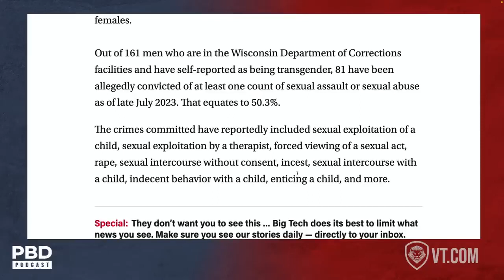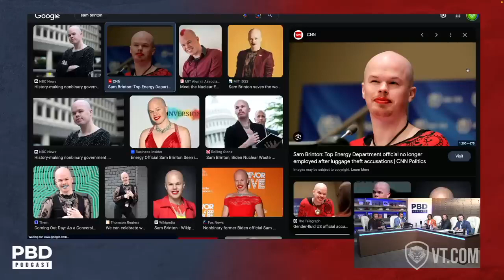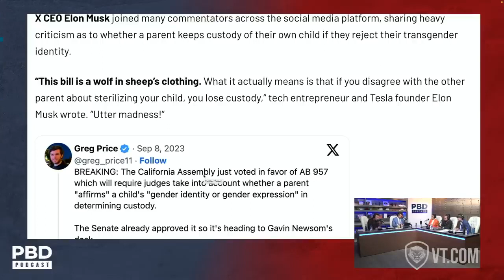THE DISEASE THAT'S KILLING AMERICA!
Delve into the complex issue of LGBTQ hypocrisy in America in this eye-opening podcast. Explore the challenges and contradictions faced within the LGBTQ community, shedding light on the societal impact of these inconsistencies. Join us for a candid conversation that dissects the root causes and consequences of this divisive issue, offering insights into how it affects American society as a whole.